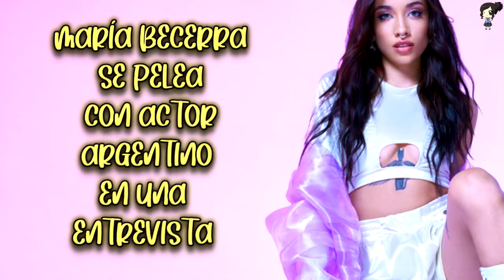María Becerra Se Pelea Con Actor Argentino En Una Entrevista